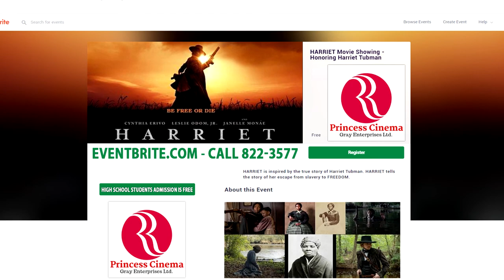Harriet (The Movie)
In commemoration of Women's History Month, the Love Foundation and the The US Embassy Belize will be screening the movie Harriet during the Month of March (17-20), 2020. Featured guest speaker at the event will be Abdul Tubman, Great grand nephew of Harriet Tubman. We are inviting all High School students to this free screening!

SHOULD YOU WISH TO ATTEND KINDLY CLICK ON THE FOLLOWING LINK TO REGISTER STUDENTS OR EMAIL INTEREST TO THE LOVE FOUNDATION

ONCE YOU OPEN THE LINK TO REGISTER CHOOSE THE DAY ON WHICH YOU WISH TO ATTEND AND REGISTER.